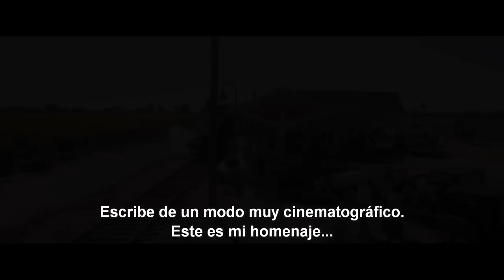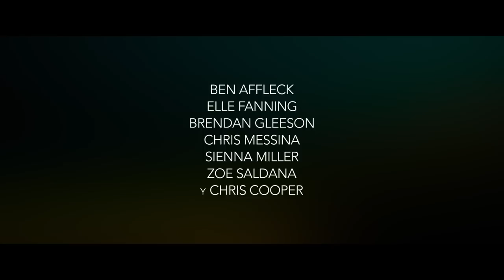VIVIR DE NOCHE - El precio que pagas - Oficial Warner Bros. Pictures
El ganador del Oscar Ben Affleck ( ""Argo"") dirigió el thriller dramático ""Vivir de noche."" Affleck también escribió el guión, basado en el galardonado éxito de ventas de Dennis Lehane; que marca la segunda colaboración de los compañeros nativos de Boston, tras el aclamado drama ""Gone Baby Gone"".
        ""Vivir de noche"" está situada en los años `20, cuando la prohibición no ha detenido el tráfico de bebidas alcohólicas y el flujo de la bebida se mueve en una red subterránea de bares clandestinos de gángsters . La oportunidad de ganar el poder y el dinero está ahí para cualquier hombre con la ambición suficiente. Joe Coughlin, hijo del jefe de policía de Boston, hace mucho tiempo viene dando la espalda a su estricta educación formando parte del lado ilegal. Joe rompe una gran regla dentro del mundo de la mafia traicionando a un poderoso jefe por el robo de su dinero. El asunto termina en tragedia, y la carrera de Joe se ve envuelta en un camino de venganza, ambición, amor y traición que le empuja fuera de Boston.
        ""Vivir de noche"" está producido por Leonardo DiCaprio ( ""El lobo de Wall Street"") y Jennifer Davisson ( ""Orphan""), bajo la bandera de Appian Way; y Ben Affleck y Jennifer Todd ( ""Alicia en el país de las maravillas"", ""A través del universo"") de Pearl Street Films. Chris Brigham, Dennis Lehane y Chay Carter son los productores ejecutivos.
        Protagonizada por Affleck está Elle Fanning ( ""Maleficent""), Brendan Gleeson ( ""En el corazón del mar"", las películas de ""Harry Potter""), Chris Messina ( ""Argo"", ""The Mindy Project""), Sienna Miller ( "" American Sniper "","" Foxcatcher ""), Zoe Saldana ("" Guardianes de la galaxia "","" Avatar ""), y el ganador del Oscar Chris Cooper ("" Adaptation "","" The Town "").